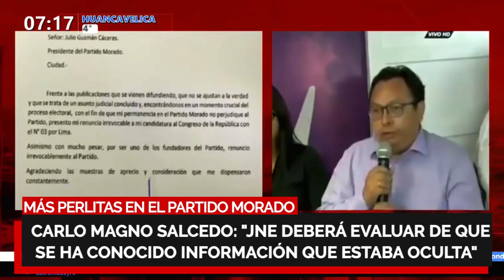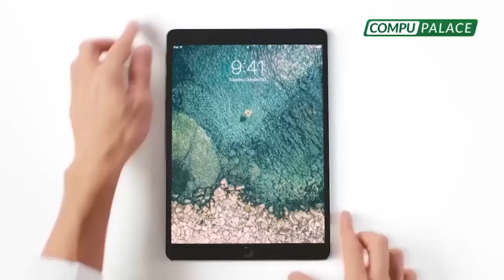MÁS PERLITAS EN EL PARTIDOMORADO ¡El partido de los pegalones!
MÁS PERLITAS EN EL PARTIDOMORADO
🔴 PhillipButters: “Es el partido de los pegalones y tapa ollas ¡Es información que ellos sí sabían!”